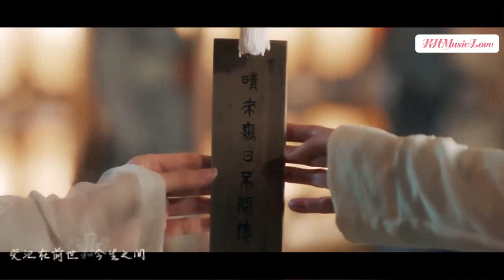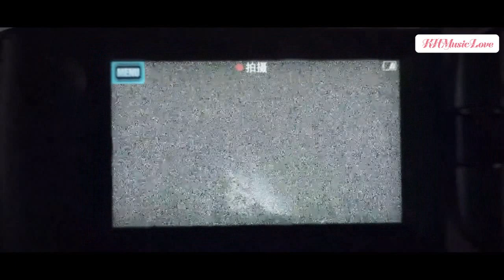【唐砖】云烨×安澜缘尽世间–停留在最初和你遇见 爱剪辑